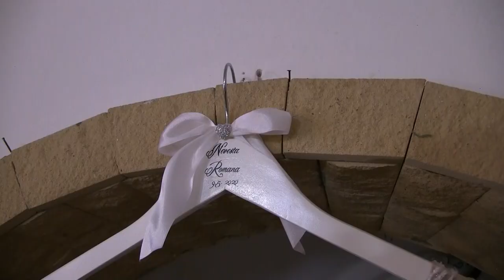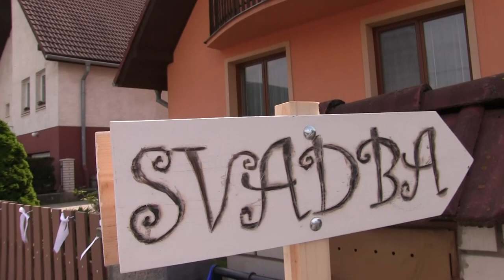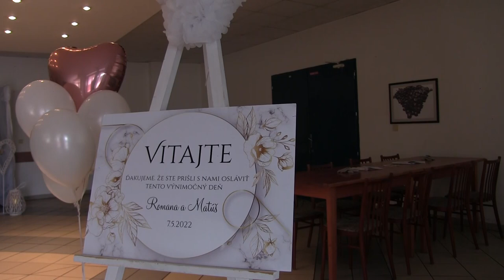Romana a Matúš, 7.5.2022